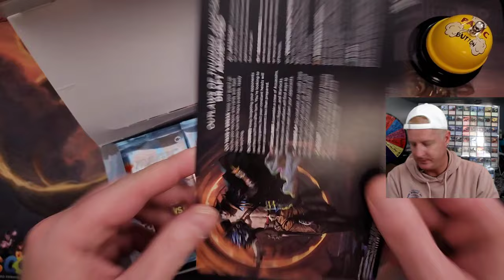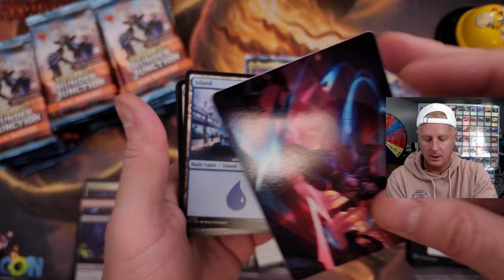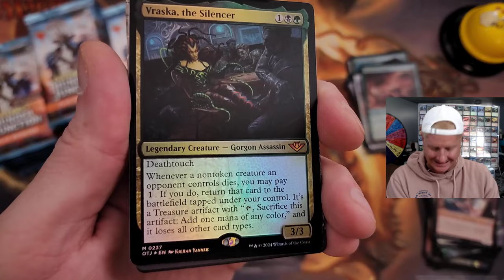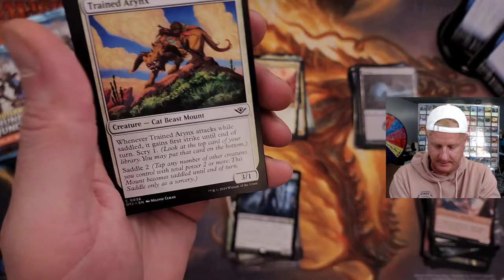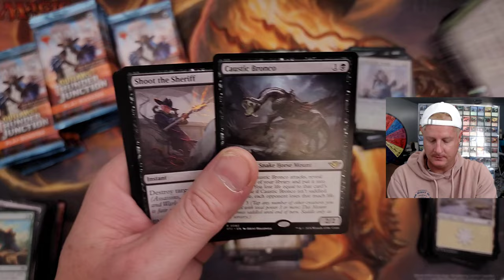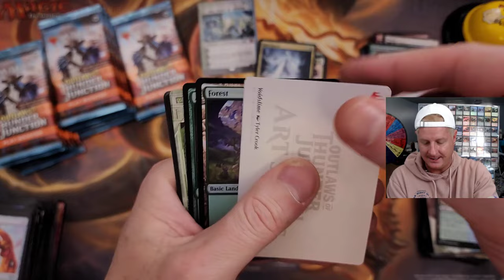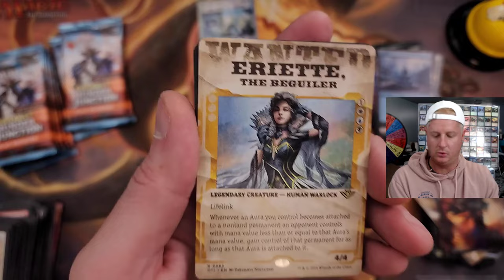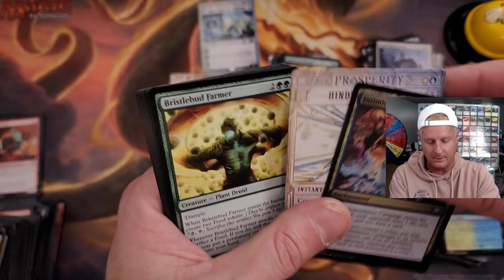What Are The Odds? Thunder Junction PlayBooster Box